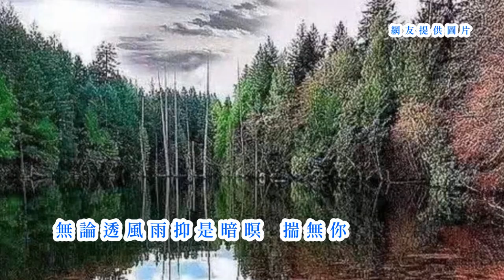羅時豐 -《愛情親像咧搬戲》(台語歌詞標誌+字幕版)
《愛情親像咧搬戲》Ài-tsîng Tshin-tshiūnn Teh Puann-hì
羅時豐Lô Sî-hong
我對你
guá tuì lí
付出真情意
hù-tshut tsin tsîng-ì
是按怎袂當來做堆
sī-án-tsuánn buē-tàng lâi tsuè-tui
敢講咱的愛情
kám-kóng lán ê ài-tsîng
親像咧搬戲
tshin-tshiūnn teh puann-hì
敢講對你
kám-kóng tuì lí
情意斷袂離
tsîng-ì tn̄g buē-lī
茫茫天涯海角
bông-bông thian-gâi hái-kak
你到底佗位去
lí tàu-té tó-uī khì
無論透風雨
bô-lūn thàu hong-hōo
抑是暗暝
ia̍h-sī àm-mî
揣無你
tshuē-bô lí
心愛的
sim-ài--ê
緊轉來
kín tńg--lâi
轉來阮的身邊
tńg-lâi gún ê sin-pinn
我是永遠愛你
guá sī íng-uán ài lí